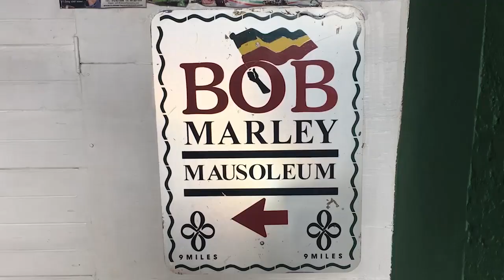10 REASONS WHY PEOPLE LOVE ECUADOR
This video will provide 10 REASONS WHY PEOPLE LOVE ECUADOR. These are not ALL the reasons why people love Ecuador and if you have a reason why you love Ecuador, put it in the comment section and I will make another video.

1. The Galapagos Islands
2. Quito
3. Cuenca
4. Cotopaxi and Cajas National Parks
5. The Boardwalk of Guayaquil
6. The Devil's Nose Train Journey
7. The Hot Springs of Banos
8. Otavalo Market
9. Tena
10. The Beaches of Ecuador

Ecuador is a country straddling the equator on South America’s west coast. Its diverse landscape encompasses Amazon jungle, Andean highlands and the wildlife-rich Galápagos Islands. In the Andean foothills at an elevation of 2,850m, Quito, the capital, is known for its largely intact Spanish colonial center, with decorated 16th- and 17th-century palaces and religious sites, like the ornate Compañía de Jesús Church.